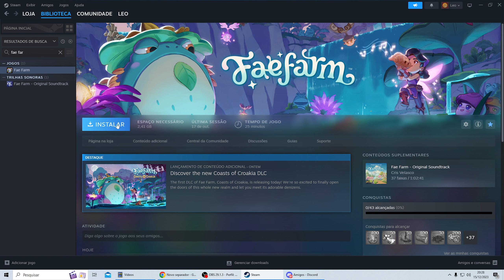Como Baixar o Jogo Que Comprei na Steam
Se você tiver mais alguma dúvida sobre Como Baixar o Jogo Que Comprei na Steam esse vídeo é pra você.